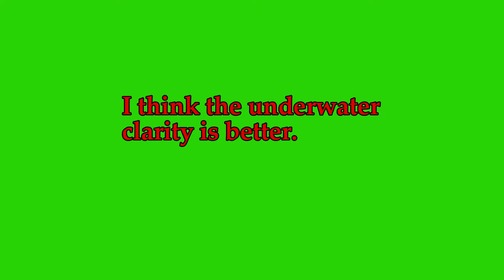Stingray Steve's New GoPro7 Goes Underwater And Then The Eel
After loosing my GoPro 5 in the ocean . I bought a Gopro 7 black. This is my first time doing a video with this camera. I decided to do another Stingray underwater adventure to see if there is any difference . Please comment if you see any changes .